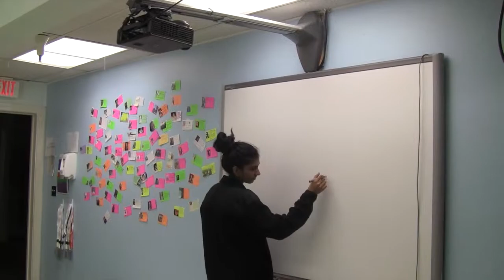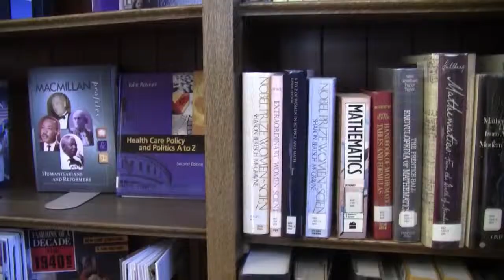Jennifer Ho Documentary - Technology